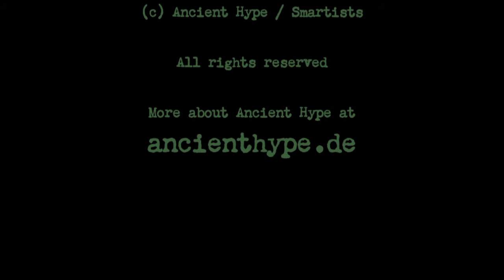Ancient Hype: "Minus E"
Listen to "Minus E", one track of the digital album "Minus 4", a fascinating detour into ambient/industrial music. Browse this channel for more Ancient Hype music, for further info.